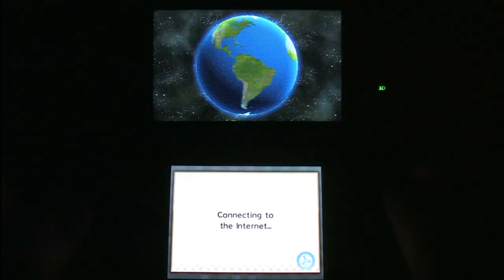Classic Game Room - MARIO KART 7 review part 2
Mario Kart 7 review part 2 of 2. Classic Game Room reviews MARIO KART 7 for Nintendo 3DS from Nintendo! Take to the skies and soar around your opponents off jumps or just waste them the old fashioned way, by incinerating them with fireballs. IT'S MARIO KART 7!! Woohoo! This time in kickin' 3D (if you can hold your 3DS steady). CGR Mario Kart 7 video review features Mario Kart 7 gameplay from Nintendo 3DS showing Mario Kart 7 game play in HD action.